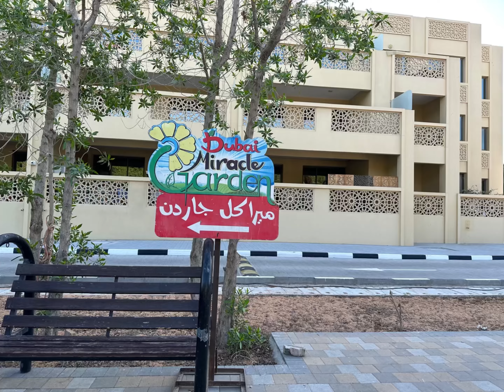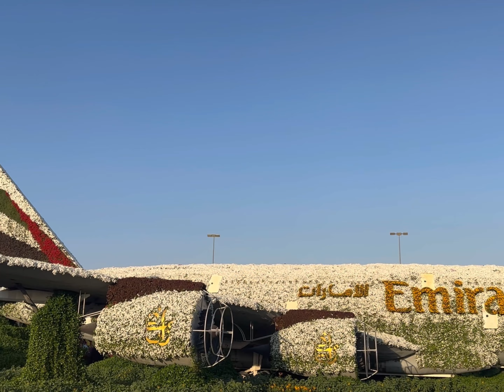Real miracle in Dubai -Miracle garden - only open for few months -beautiful flower garden in desert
Miracle garden@keerthichannel